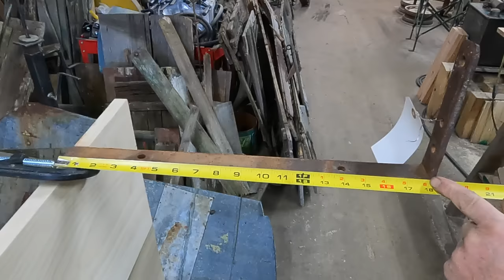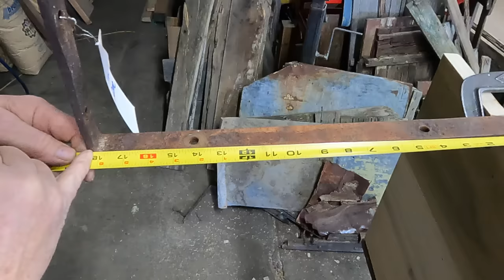Original Irons are not all Uniform, Surprise Surprise | Engels Coach Shop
On this shepherd's wagon, the original irons all vary and the new wood sides and benches have to be custom fitted to match the irons  Building and restoring horse drawn vehicles is about how the wagons were built, not how I think they should have been built.  So I try to keep them as they originally were.  Thanks for coming along.

Spring for mugs, tee-shirts, sweatshirts and hoodies.

I am a fan of the cordless tools and use many of them on our off grid farm as well as here in the shop.
These are all Amazon links and if you find them useful they can provide commissions for this channel.

Makita Biscuit Joiner
Makita Biscuits for Joiner

Makita XFD12 cordless drill only
Makita XFD12 package drill

Makita cordless circular saw
Makita Tower Work Light
Makita ½” High-Torque Impact Wrench
Makita String Trimmer
Makita 2 Gallon Wet/Dry Vacuum

Makita 14” cordless chainsaw with batteries
Makita 16” cordless chainsaw with batteries
Makita Cordless Multi-tool;

I have multiple Makita tools so I have several extra batteries
Therefore I bought this tool only option.
Makita 14” chainsaw as tool only
I use Makita Cutoff blades
I have several 4½” Makita angle grinders

My Makita reciprocating saw, 18v cordless
I have several 7” Makita grinders
4½” Flap wheels
My Makita cordless drill
My Makita 3¼” Electric plane
My Makita Leaf Blower, revolutionized my shop cleaning
My Makita ½” drill, very powerful